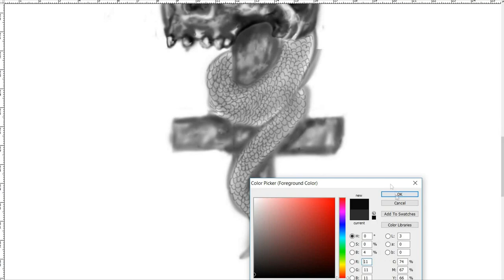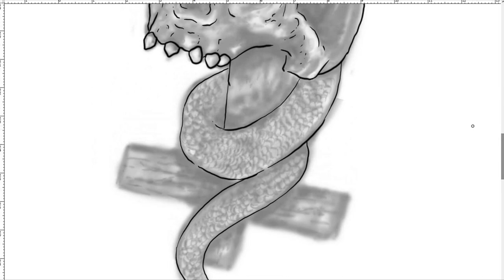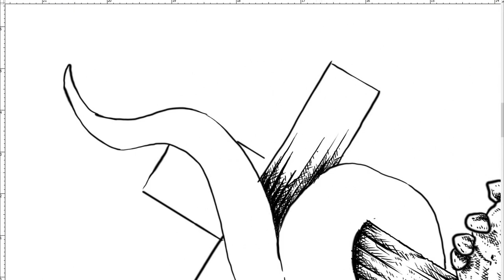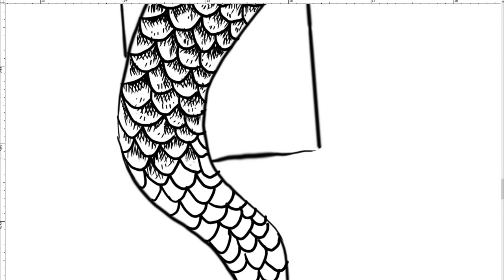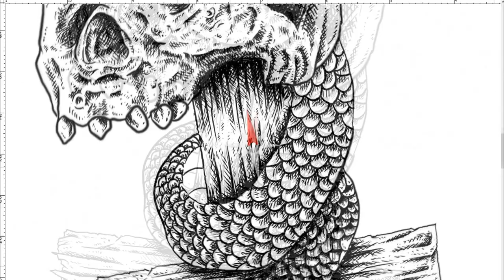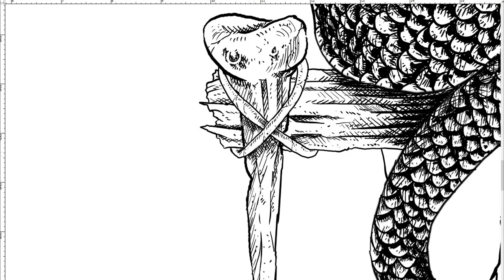The Art Of Renaissance "Holy Throne" Time Lapse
Time lapse video of my entire process of a tee design, from start till end. this design is up for SALE!
you can see every step of my work .